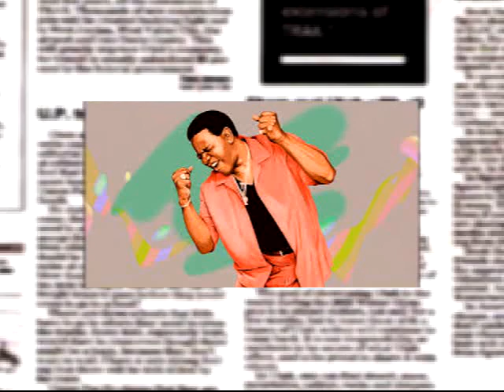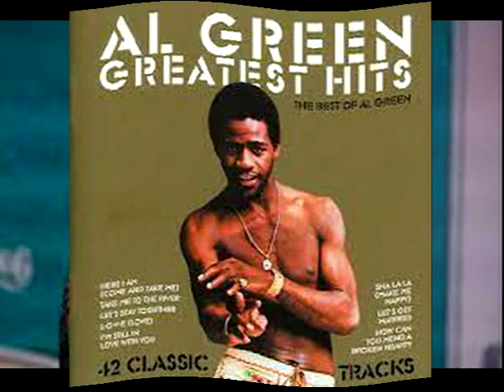Let It Shine AL GREEN Video Steven Bogarat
Albert Leornes Greene[1] (born April 13, 1946), known professionally as Al Green, is an American singer, songwriter, pastor and record producer best known for recording a series of soul hit singles in the early 1970s, including "Take Me to the River", "Tired of Being Alone", "I'm Still in Love with You", "Love and Happiness", and his signature song, "Let's Stay Together".[4] After his girlfriend died by suicide, Green became an ordained pastor and turned to gospel music. He later returned to secular music.

Green was inducted into the Rock and Roll Hall of Fame in 1995. He was referred to on the museum's site as being "one of the most gifted purveyors of soul music".[4] He has also been referred to as "The Last of the Great Soul Singers".[6] Green is the winner of 11 Grammy Awards, including the Grammy Lifetime Achievement Award. He has also received the BMI Icon award and is a Kennedy Center Honors recipient. He was included in the Rolling Stone list of the 100 Greatest Artists of All Time, ranking at No. 65, as well as its list of the 100 Greatest Singers, at No. 14